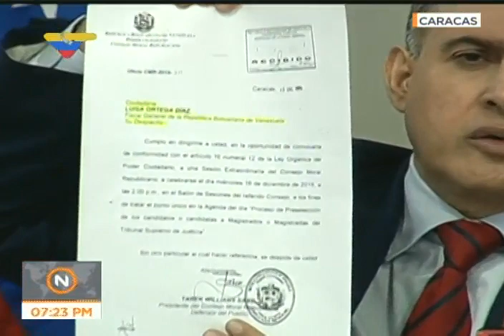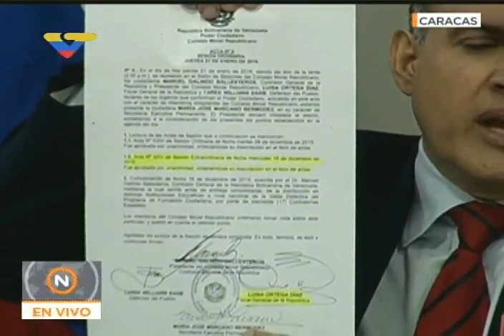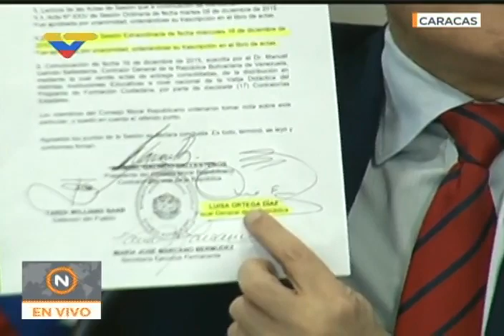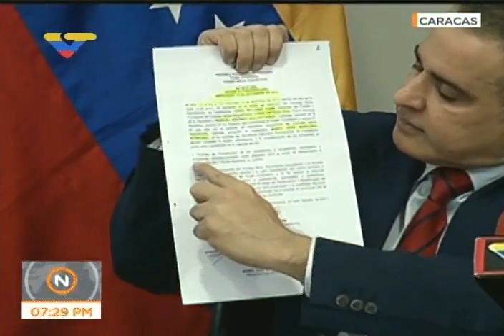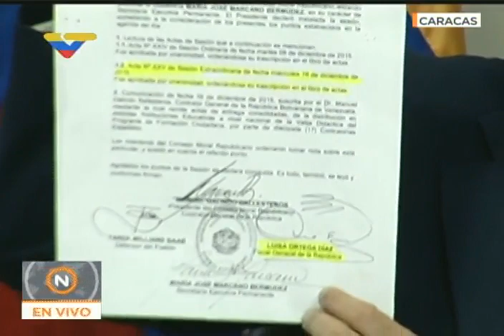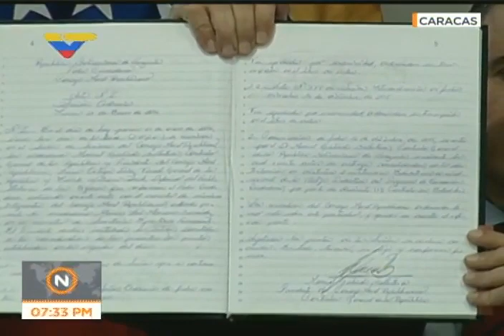Saab muestra actas y constancias de que Luisa Ortega Díaz participó en preselección de Magistrados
El Defensor del Pueblo y presidente del Consejo Moral Republicano, explicó este 15 de junio en declaraciones emitidas por VTV que aun cuando la Fiscal General de la República, Luisa Ortega Díaz, no haya firmado el acta de una reunión realizada el 16 de diciembre de 2015 para abordar las preselecciones a magistrados, sí firmó el acta de la sesión del día 21 de enero de 2016, que estipula entre sus puntos la aprobación por unanimidad del resultado del encuentro llevado a cabo el año anterior.

"Es decir, si hubo un error material por no firmarse, por parte de la ciudadana Fiscal el acta del día 16 de diciembre de 2015, este fue subsanado" con la firma del documento de la sesión realizada en enero del 2016, dijo Saab.

El Defensor también mostró el acta de convocatoria de fecha de 10 de diciembre de 2015 –que también tiene el sello de recibido por la Fiscal– para la reunión en la que se trató el tema de los magistrados, que se realizó seis días después, en la que participó la Fiscal.

“Está de testigo el ciudadano Contralor General de la República (Manuel Galindo) y mi persona de que efectivamente la ciudadana Fiscal General de la República asistió el día 16 de diciembre del año 2015, a las dos de la tarde a esa reunión”, aclaró.